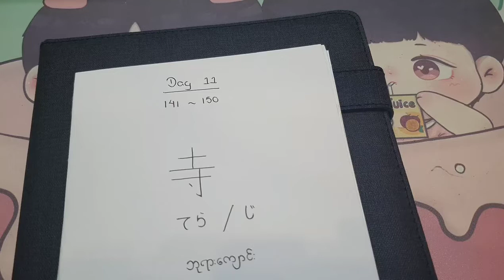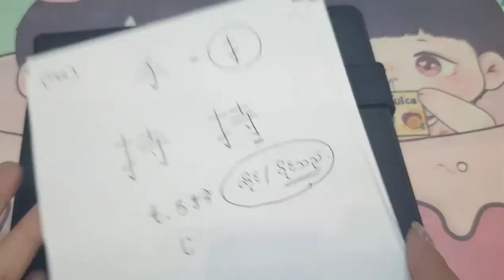N5 - N4 Kanji 300 Challenge By Yamin Sensei Day - 11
Easy Grammar | Learn Japanese | For beginners

Easy Grammar To Remember...

Credit - Easy Learning Japanese Language By Yamin

Thank U Yamin Sensei .